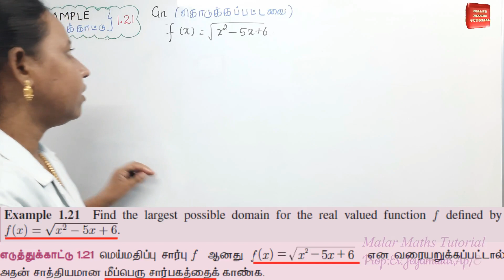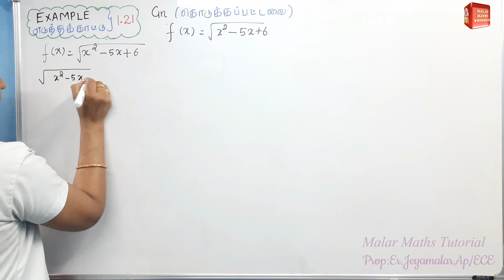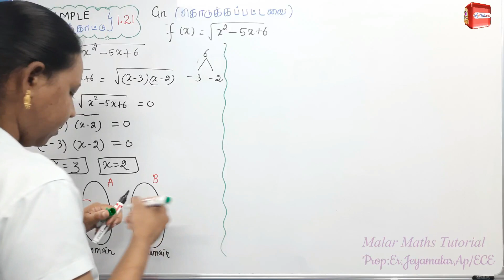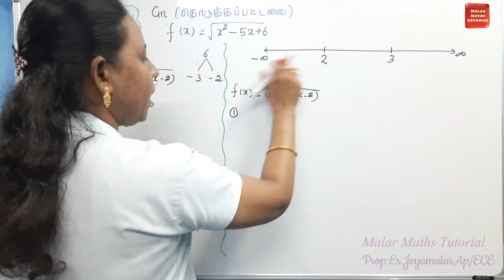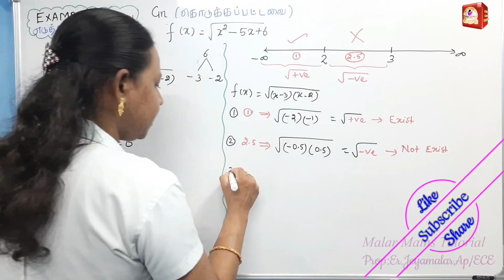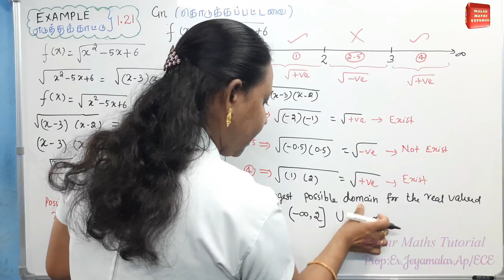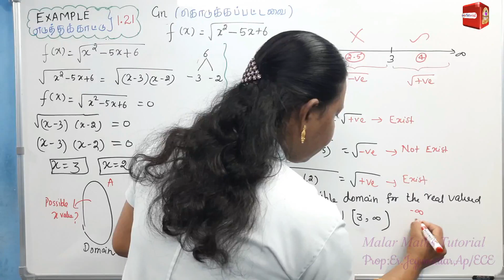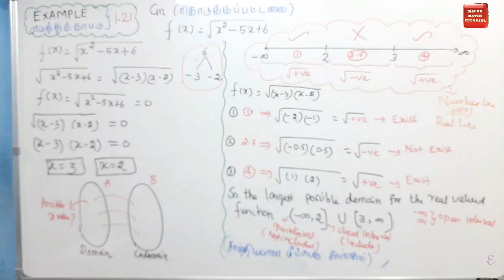TN 11th Maths|Chapter-1|EXAMPLE(எடுத்துக்காட்டு)-1.21|Malar Maths Tutorial.